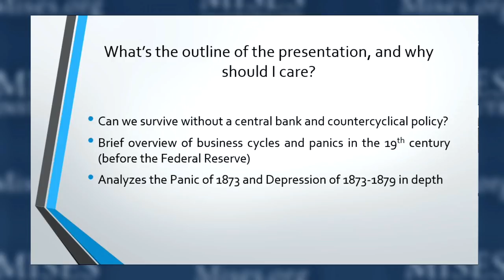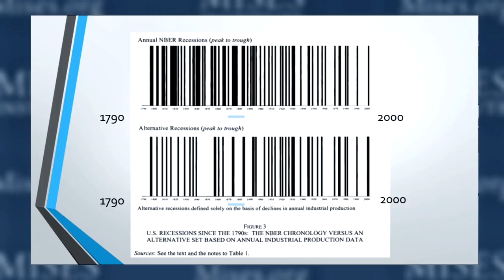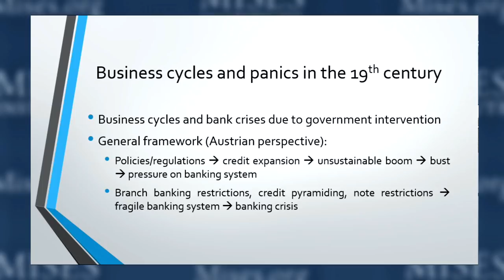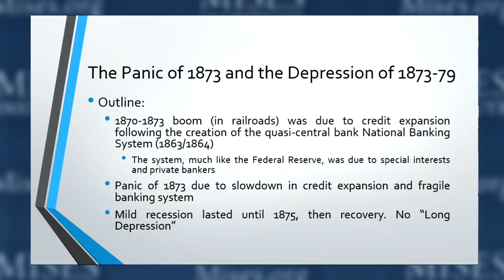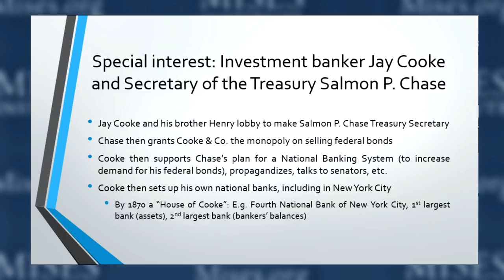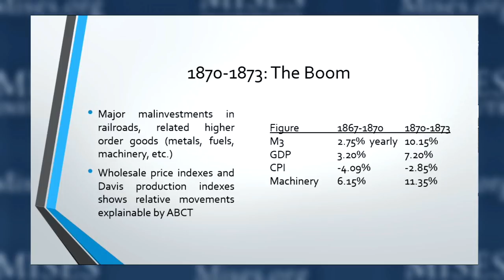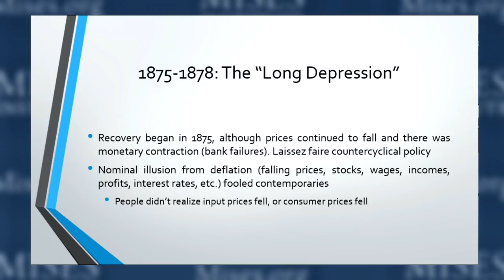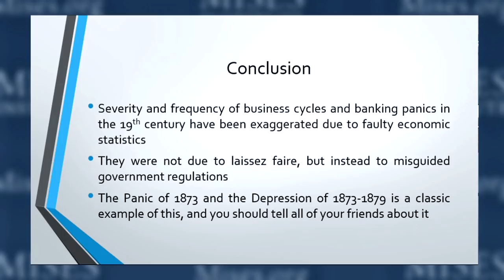Panics and Depressions in Early America | Patrick Newman